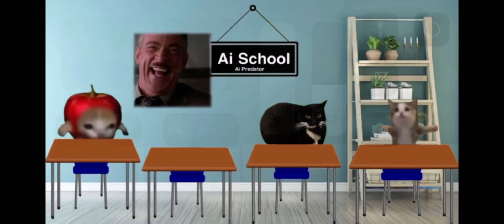Man Laughing and breaking the keyboard - Funny Memes CREDIT:@aipredator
Audience:Hahahahahahahaha (STOP LAUGHING) (BREAKS THE KEYBOARD 2 times) Hahaha (STOPS LAUGHING)
Never ever laugh if you laugh you cannot watch it for a week.
Funniest video in all-time!